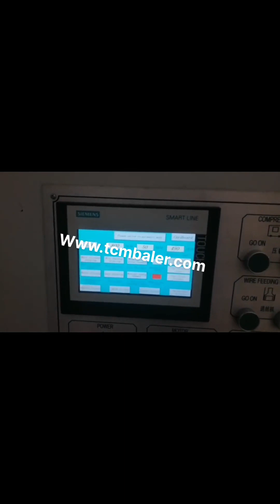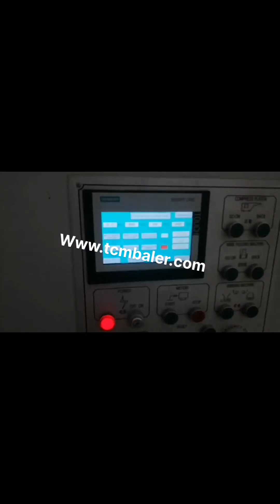carton paper baling machine in china